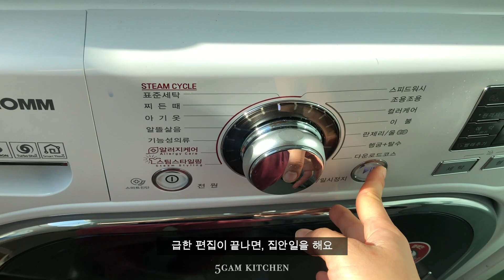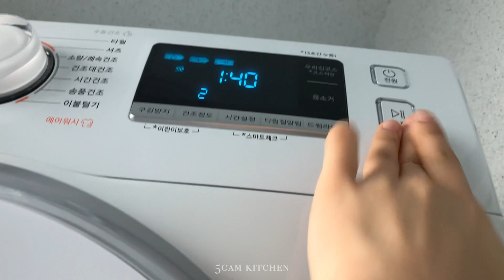[오감 브이로그] 지난 11월의 어느날 일상 (집안일, 편집하기, 클라우드에그, 떡볶이, 감자짜글이, 집순이 일상)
안녕하세요!
지난 11월의 하루였는데

늦은 12월에야 올리네요 ㅜㅜ

저희 오감키친은 다음주까지 영상이 정상 업로드될 예정이구요!

그 후 12월 말까지는 신혼여행으로 영상이 잠시 쉬어갈 예정입니다.

신혼여행후 여행 브이로그와 베트남 쇼핑 하울 등의 영상을 준비할 예정이니

항상 지켜봐주셔서 감사합니다 : )